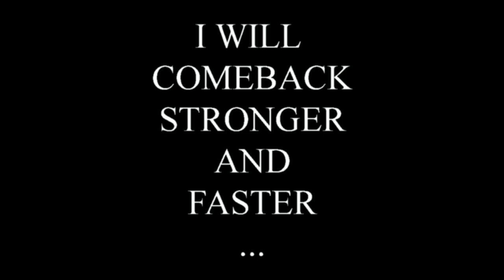G Force Open Klaudiusz Makowski PKA Leicester